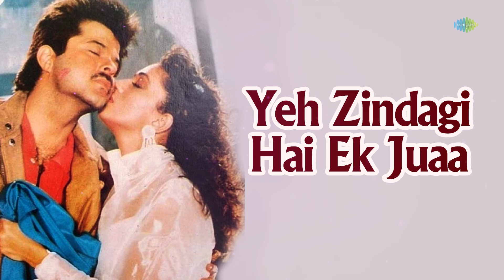Yeh Zindagi Hai Ek Juaa - Jhankar Beats | Anil Kapoor | Dj Harshit Shah, Dj Mhd Ind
Anil Kapoor Special "Yeh Zindagi Hai Ek Juaa - Jhankar Beats" remixed by Dj Harshit Shah, Dj Mhd Ind.

Credits:

Remixed by: DJ HARSHIT SHAH, DJ MHD IND

Original Credits:

Original Album : Zindagi Ek Juaa
Original Singer : Kumar Sanu
Original Lyricist : Prakash Mehra
Original Music Director : Bappi Lahiri